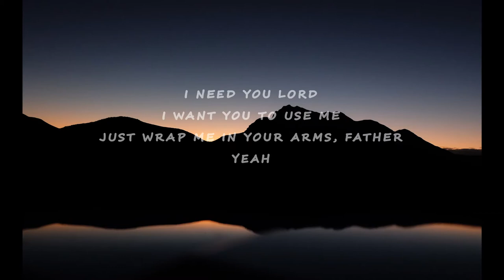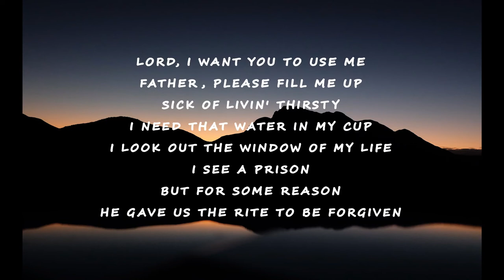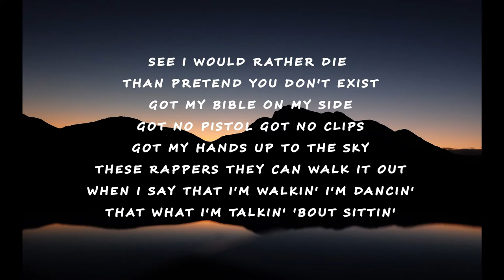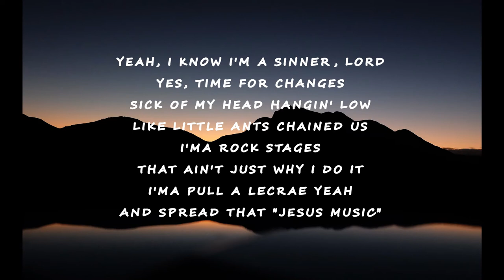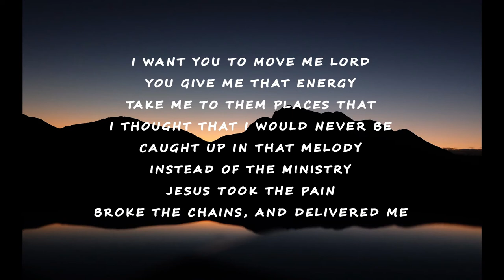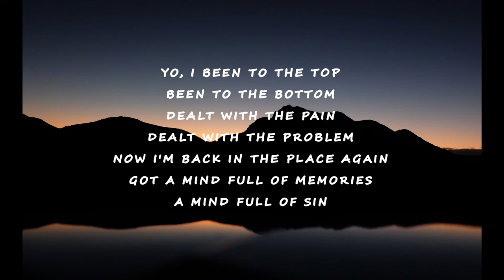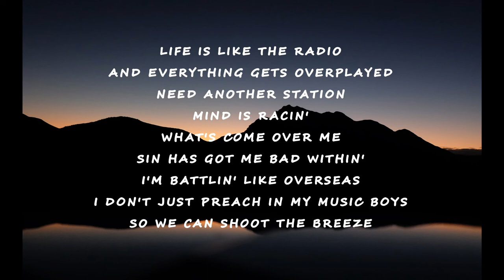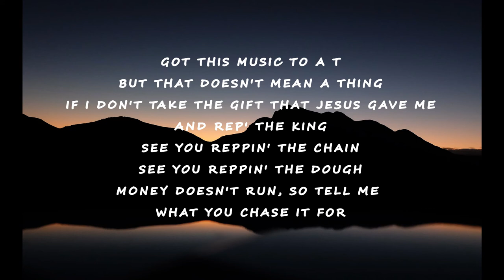NF - Wrap Me In Your Arms (Lyrics)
Lyrics:
[Intro]
Yeah
It's crazy for me
Cause I just feel different right now
It's like I'm to a point where I feel like
God, I should give You everything, and that's what I'm gonna do
I need You Lord
I want You to use me
Just wrap me in Your arms, Father
Yeah

[Verse 1]
Lord, I want You to use me
Father, please fill me up
Sick of livin' thirsty
I need that water in my cup
I look out the window of my life
I see a prison
But for some reason
He gave us the rite to be forgiven
And I'm no longer in the chains homie that I used to be
I feel like a drug
It's like a lot of people usin' me
Abusin' me
I usually let it get the best of me
Sick of givin' half, Lord
Please just take the rest of me
Devil was arrestin' me
Had me in them hand cuffs
Used to sit down
Now, I praise Him with my hands up
Had the wrong runnin' shoes
I was off track
Now, I know where I'm runnin' to
And I ain't goin' back
See I would rather die than pretend You don't exist
Got my Bible on my side
Got no pistol got no clips
Got my hands up to the sky
These rappers they can walk it out
When I say that I'm walkin' I'm dancin'
That what I'm talkin' 'bout sittin'

[Verse 2]
Yeah, I know I'm a sinner, Lord
Yes, time for changes
Sick of my head hangin' low
Like little ants chained us
I'ma rock stages
That ain't just why I do it
I'ma pull a Lecrae yeah
And spread that "Jesus music"
I want you to move me Lord
You give me that energy
Take me to them places that
I thought that I would never be
Caught up in that melody
Instead of the ministry
Jesus took the pain
Broke the chains, and delivered me
We go into Church, pray to God
Yeah we worship
Counter what we preach
And wonder why it isn't workin'
I been in the same boat
I been in the same shoes
We're walkin' the same road
I'm dealin' with pain too
You don't know if He's real
Man, I'm tellin' you He's gotta be
Need Him like oxygen
And everyone's gotta breathe
Man you gotta see
Everybody stand up
Screamin' at the top of your lungs
With your hands up

[Verse 3]
Yo, I been to the top
Been to the bottom
Dealt with the pain
Dealt with the problem
Now I'm back in the place again
Got a mind full of memories
A mind full of sin
I don't wanna be this way
But the things I do
And the things I say
Lead me astray
Lord, I just want you to take my sin away
Life is like the radio
And everything gets overplayed
Need another station
Mind is racin'
What's come over me
Sin has got me bad within'
I'm battlin' like overseas
I don't just preach in my music boys
So we can shoot the breeze
Got this music to a T
But that doesn't mean a thing
If I don't take the gift that Jesus gave me
And rep' the King
See you reppin' the chain
See you reppin' the dough
Money doesn't run, so tell me what you chase it for
God's comin' soon
Better get strap
And I ain't talkin' 'bout them pistols or them big gats
Yeah, I'm talkin' 'bout the Rapture man
Put your Bible up and yell it 'til it happens eh